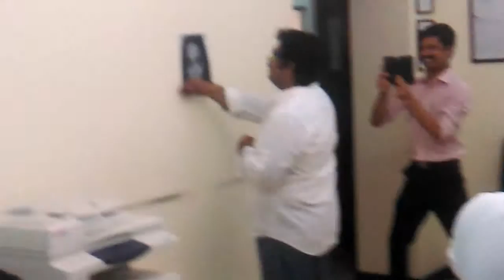Onam celebration - Sundariku pottuthodal